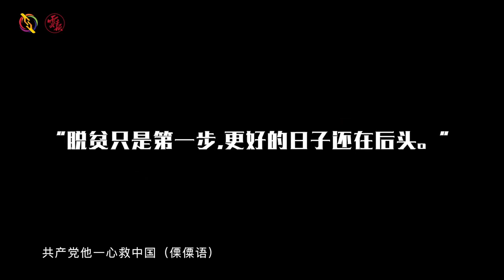【修路梦】05 怒江大峡谷的新溜索——别了 世界上最惊险的“桥”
地处中国大西南的怒江峡谷壁陡崖悬，壑深万丈，滔滔江水如野马奔腾于峡谷之中。传说中，一对分别居住于怒江两岸的傈僳族恋人，在无法相会的苦恼之中，受到彩虹的启发，拉起了怒江上的第一条溜索。从此，这种便捷的交通工具便被两岸的人们广泛运用。
早期溜索，竹篾藤缠，由3根擀面杖粗的溜绳拧成一股，固定在峡谷两岸的大树或岩石上，没有大树与岩石，则就地打桩拴住，利用山崖的高低落差溜到对岸。过溜时，一根拇指粗的牛毛绳绕臀悬挂溜索，中间垫一块竹片（竹青压住溜索），双臂竖起，十指扣牢。日晒雨淋，竹篾很容易发脆断裂，需经常更换，既麻烦又不安全，上世纪90年代就淘汰了，被坚硬结实、磨擦系数低的钢缆取而代之，溜速快到每小时七八十公里，堪称“空中新干线”。

云南省怒江傈僳族自治州福贡县匹河乡的托坪村地处怒江西岸，与东岸的乡政府一江之隔。然而怒江成为全村难以逾越的屏障，村民出行长时间只能靠溜索、吊桥，买来的拖拉机只能停在东岸，少数村民还在过江时丧命。一些村民告诉记者，溜索时代，村里有好几个人都掉落江中，有的连遗体都没找到。

“溜索时代，大家不敢奢求脱贫，能安全往返就是幸运了。”托坪村党总支书记和建才说，过去大家生活窘困。极端的交通条件限制了大家的出行，也阻碍了外界与村里的联系。
滇西北怒江大峡谷中，人们赖以渡江的溜索不见了，取而代之的是横跨怒江的座座彩虹公路桥，还有鲜花步道相伴的沿江公路。

时速300公里的高铁开通了，云南到北京、上海朝发夕至。“云南十八怪，火车没有汽车快”的落后交通永远成为历史。